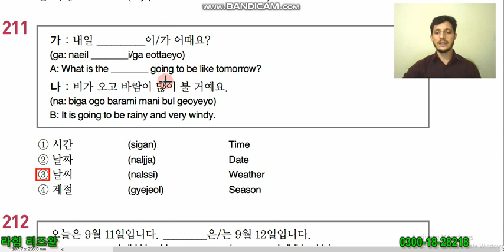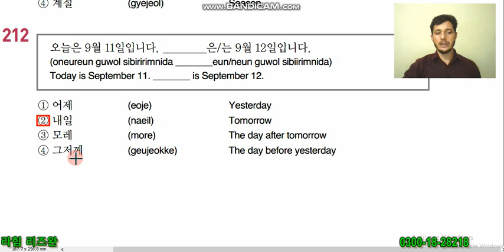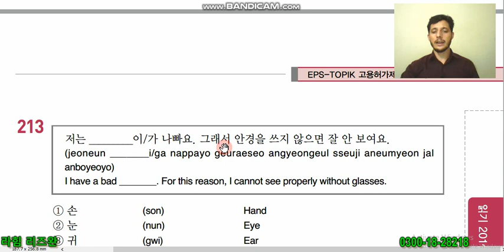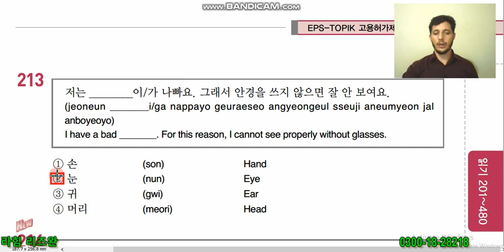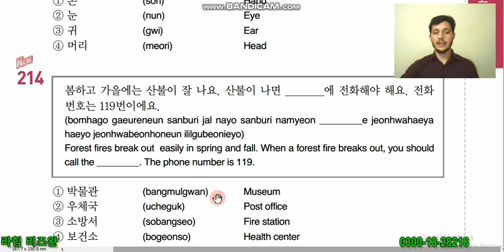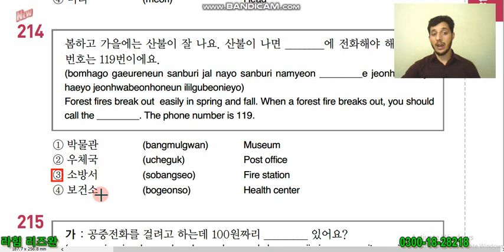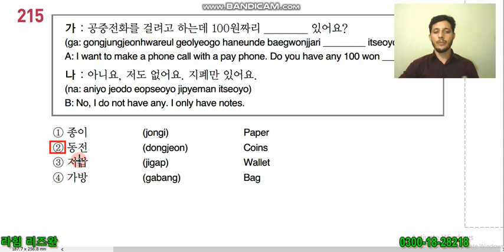EPS TOPIK Reading Book Q # 211~215